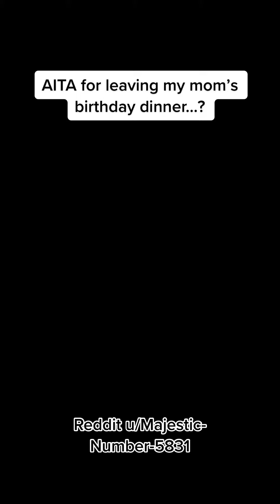Stays Krunchy in Milk 433 AITA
AITA for leaving my mom's birthday dinner?